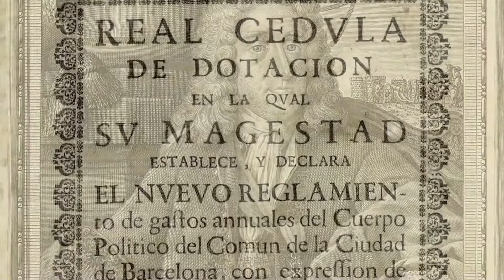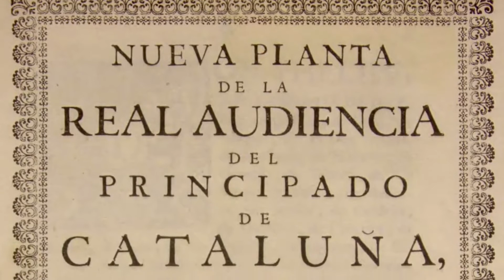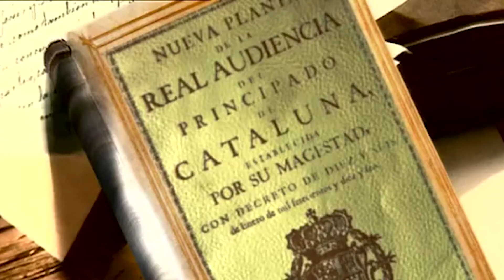Represión borbónica en Cataluña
El duque de Berwick y posteriormente José Patiño como intendente general dirigieron la represión, dictada por Felipe V, contra los autracistas catalanes tras la capitulación de Barcelona el 12 de septiembre de 1714.